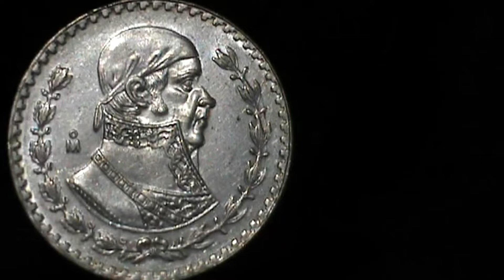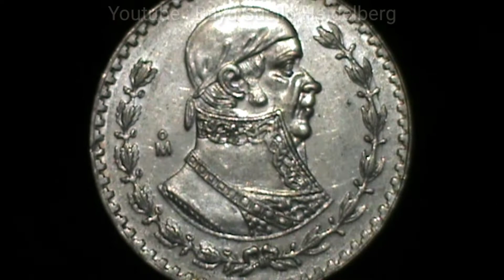Mexico 1 peso 1960